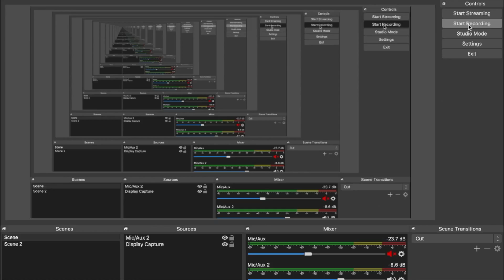*TFUE, CLIX, BUGHA, MONGRAAL, MRSAVAGEM, NINJA, MYTH CANT BELIVE THIS AMAZING NEW BUILDER.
ITS HOWAAAAARD THE ALIEEEEEEEN. EAR RAPE WARNING BTW